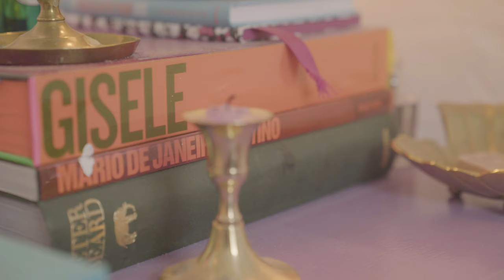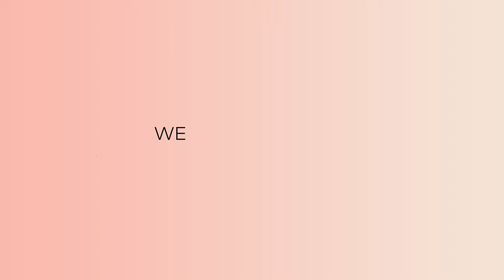Spieken op de shelfie van Demi Bo Wilkes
Waar wij bij stiekem écht van kunnen genieten? Lekker ongegeneerd snuffelen tussen de verzorging- en make-upproducten van iemand anders. Vandaag spieken we op de Shelfie van interieurstylist Demi Bo!